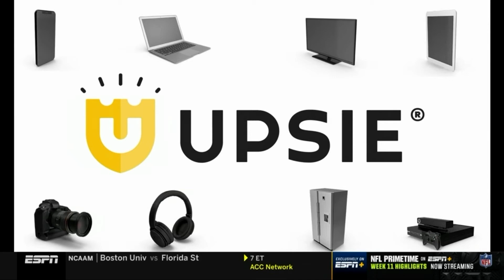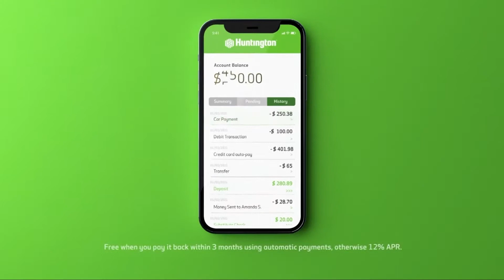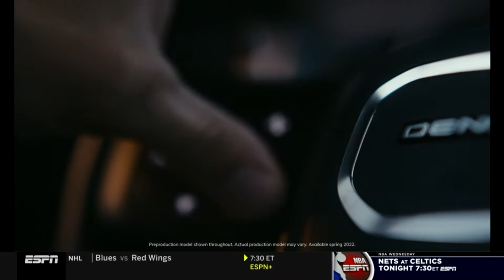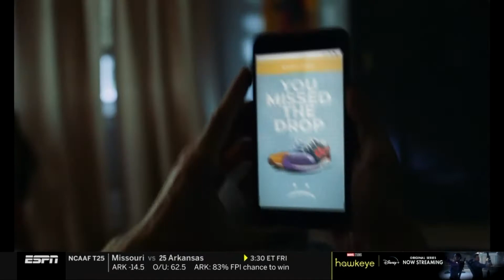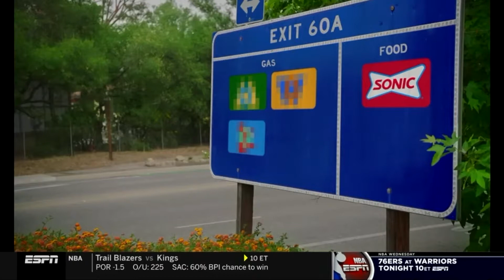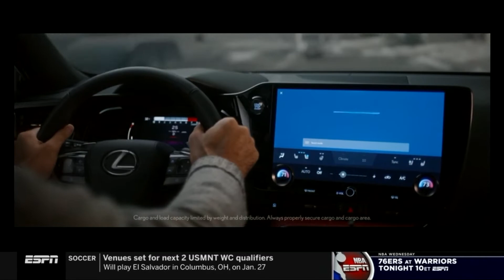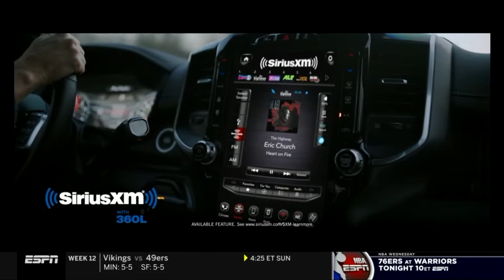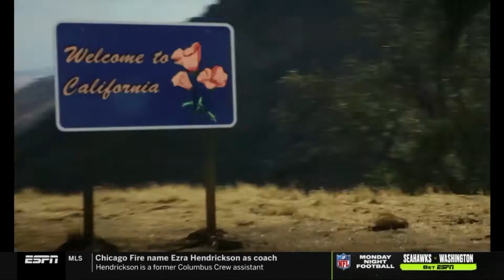Battle 4 Atlantis - Michigan State Spartans vs Loyola Ramblers - Nov . 24, 2021 - 'Blers Bay Bay